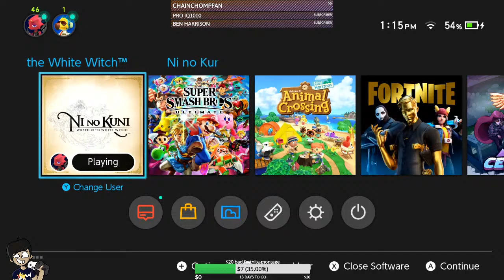Playing an RPG Anime Game (Ni No Kuni: Wrath of the White Witch) BLIND #3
USE code TrueAsianGamer in the item shop!